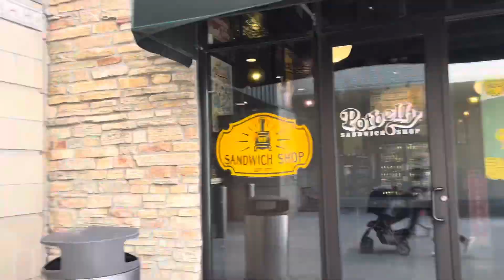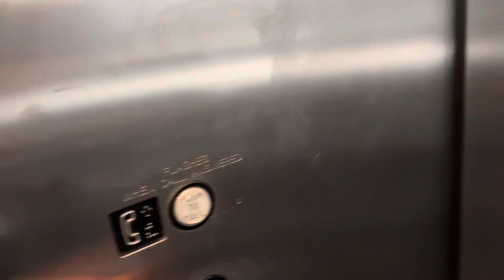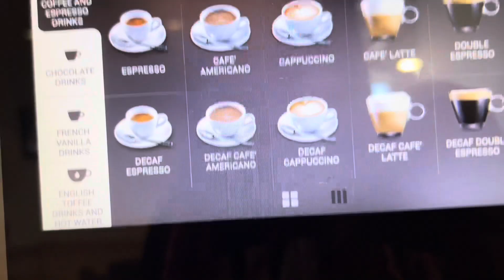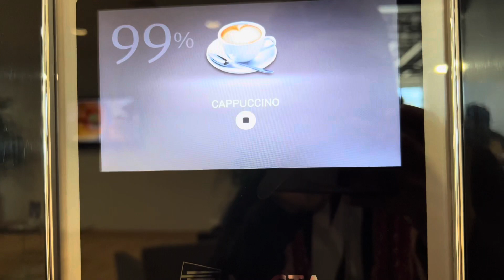COME WITH US TO GET MAYA’S EARS PIERCED!!!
Dm Me Pranks And Other Video Ideas!